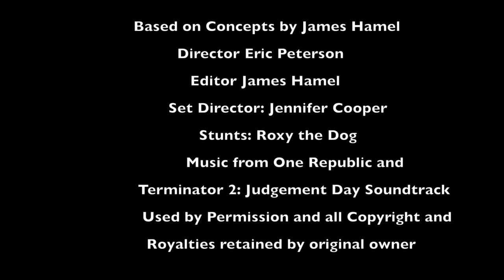2016 BMW X5 Autoliv Safety Systems Demonstration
Autolilv Safety took its existing hi-tech Nightvision Infrared cameras to create a truly advanced solution to the problem of night time accidents where drivers hit pedestrians or animals. Find out how!